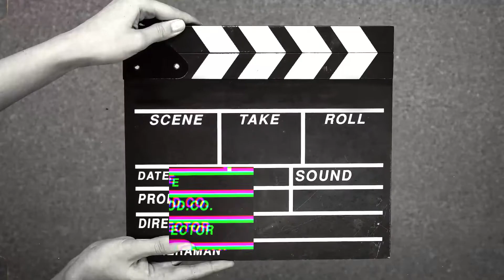Free (Rome Streetz x Stove God Cooks type Beat 2022) "Brake The Fall"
Stove God Cooks x Rome Streetz x Freddie Gibbs Type Beat 2022